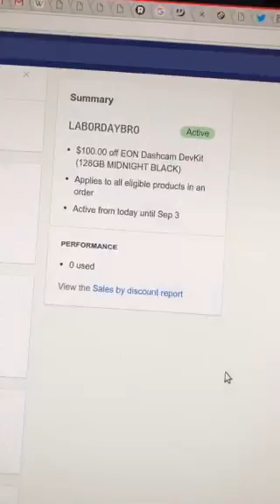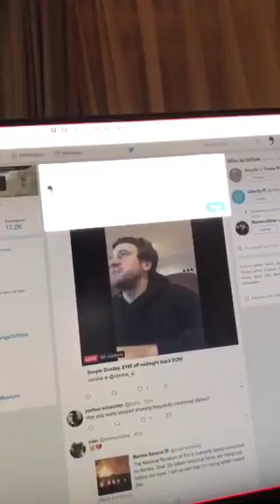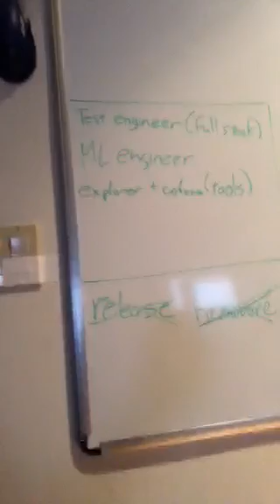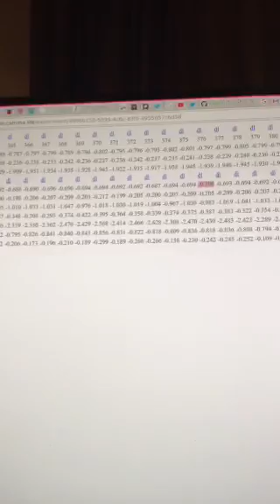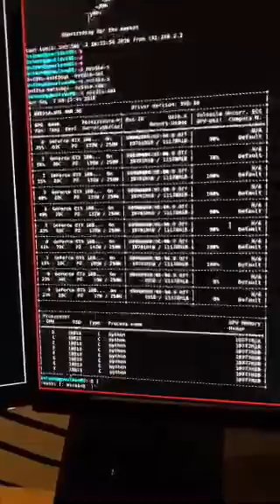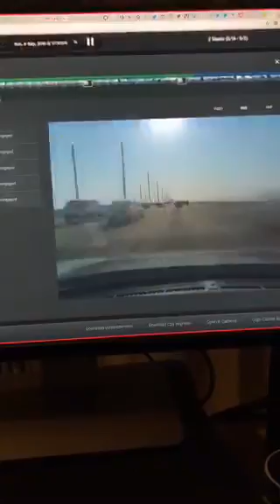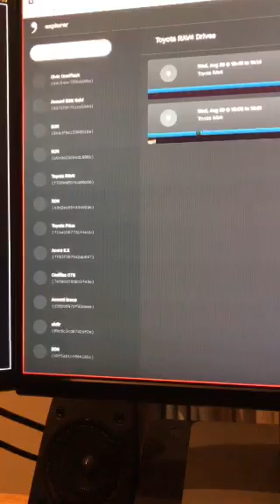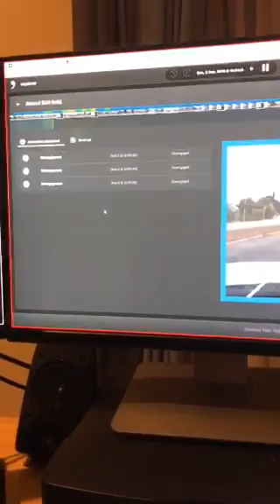comma ai Scopie Sunday, $100 off midnight black EON!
Date of stream 2 Sep 2018.

Is my car supported?